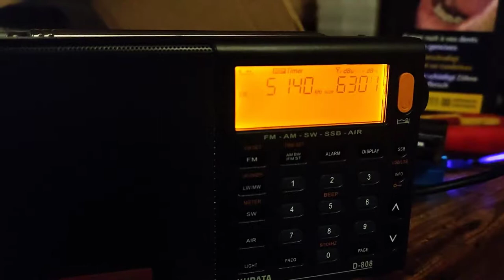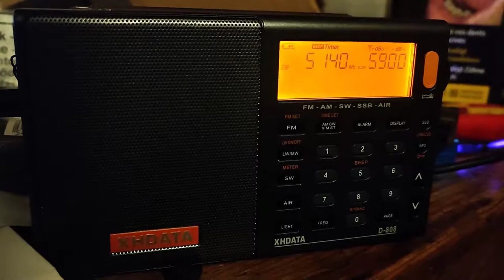Réception Radio Charleston (5140Khz)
Réception Xhdata D-808 et antenne extérieur